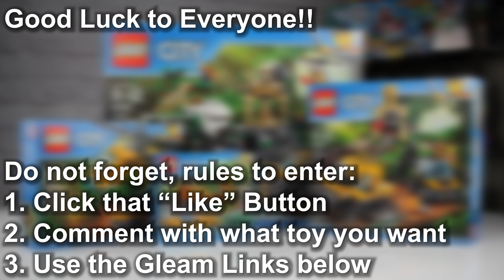Huge LOL Surprise and Lego Giveaway - Just In Time For The Holidays - Open Giveaway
Huge LOL Surprise and Lego Giveaway - Just In Time For The Holidays - Open Giveaway.  Thank you for all the love and support! We want to thank you by giving you a chance to win something awesome! So choose one, or both to enter! If your new here, thank you too! We play games and open a lot of toys!

LOL Contest Includes: (One Winner will win)
1 LOL Surprise Bigger Surprise
3 LOL Glam Glitter
3 LOL Surprise Pets
4 LOL LiL Sisters
3 LOL Surprise Fashion Crush

LEGO City Contest Includes (One Winner will win)
1 LEGO CITY Jungle Exploration Site
1 LEGO CITY Halftrack Mission
1 LEGO CITY Jungle Cargo Helicopter
1 LEGO CITY Jungle Starter Kit

Official Rules:
-You must enter both competitions to have a chance to win both prizes. Entering in one will not enter you in the other automatically.
-This contest is free to enter
-Must Be 18 to enter, or have Parental Consent
-Contest ends November 30, 2018
-Winners will be chosen randomly
-Open to US and Canada Only

This promotion is in no way sponsored, endorsed or administered by, or associated with YouTube.

We want to thank our great friends for also helping put together this amazing giveaway!